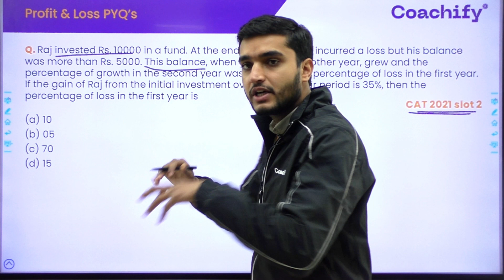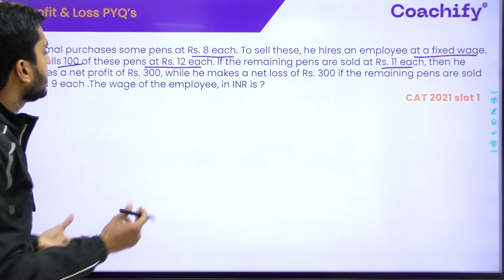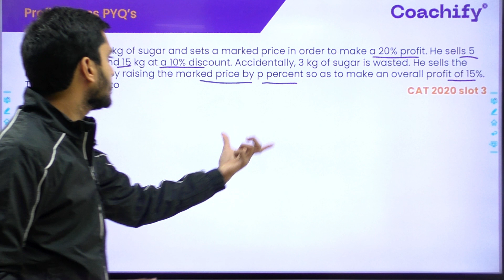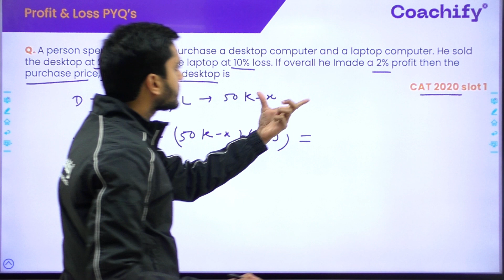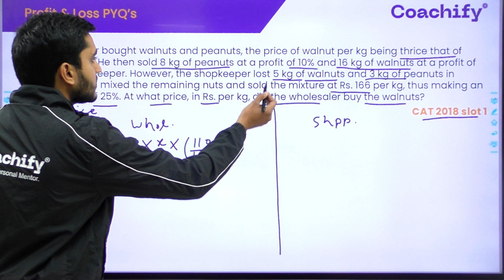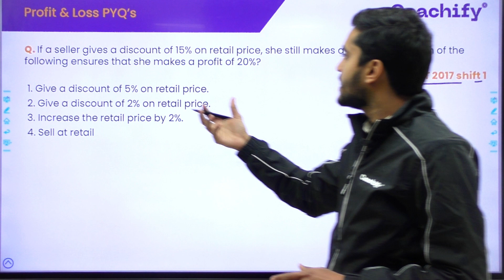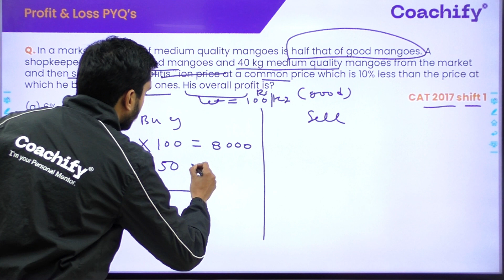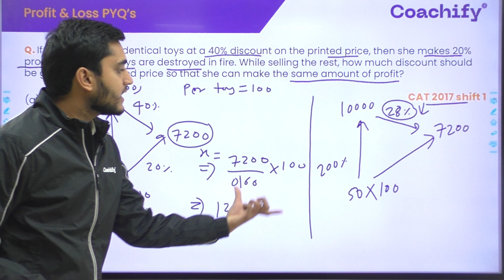Quants PYQ's | Profit & Loss PYQ's | Youtube Free Batch | CAT 2024 |Coachify CAT| Previous Year Que.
📚 Dive deep into Profit and Loss PYQ’s mastery with M.Y. Sir, IIT Madras alumni, exclusively on Coachify CAT! 🚀 Unleash the power of quantitative aptitude as we dissect key concepts, strategies, and tips to ace the Profit and Loss section in your CAT 2024 exam.

🔍 What's Inside:
In this series, M.Y. Sir breaks down each Previous year questions with detailed explanations, providing step-by-step solutions and strategic insights to tackle even the most challenging problems. Whether you're a beginner looking to build a solid foundation or an advanced learner aiming to fine-tune your skills, our PYQs sessions are designed to cater to all levels of proficiency.PYQ”s#PYQt Success

🎓 Proven tactics from an IIT Madras alum.
📈 Simplified approaches to complex Profit and Loss problems.
💼 Real-world application for a holistic understanding.
📊 Boost your CAT 2024 prep with Coachify CAT's expert guidance!

🔔 Don't miss out on the ultimate CAT 2024 preparation experience! Let's conquer CAT together with Coachify CAT and M.Y. Sir!